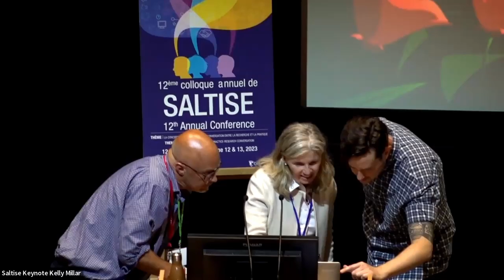2023 SALTISE KEYNOTE: Kelly Miller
“Overcoming Challenges in Active Learning Environments”

Despite active learning being recognized as a superior method of instruction in the classroom, most college instructors around the world still choose traditional teaching methods. This talk will focus on best practices in active teaching strategies and how students’ perceptions of their own learning are often misleading. The importance of diversity in team-based learning and the challenges associated with assessments in these environments are also discussed.